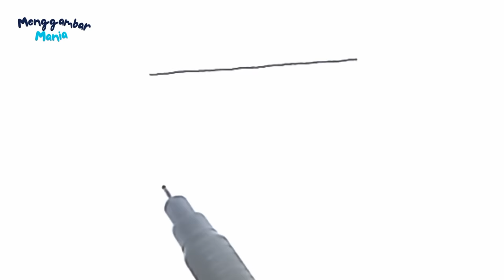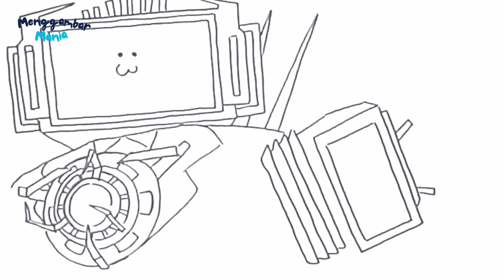Cara Menggambar TITAN TVMAN UPGRADED 3.0 (SKIBIDI TOILET 67 Part 3)